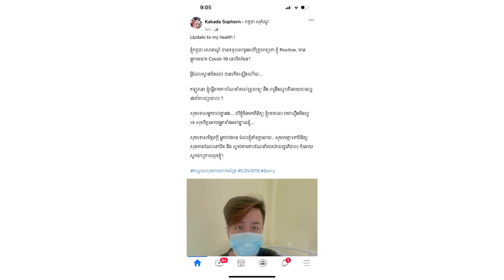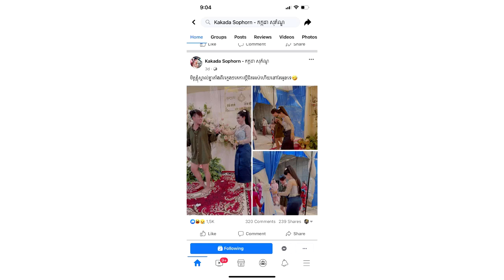កាន់តែរាលដាល! ទើបទៅញ៉ាំការគេ ២ថ្ងៃមុនសោះ! ! ឥលូវ កក្កដា សុភ័ណ្ឌ ប្រកាសមានវីជ្ជមានកូវីដ-១៩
សូមអធ្យាស្រ័យ

ចំពោះការមិនបានតប ខំមិនបានគ្រប់គ្នា

Ms Socheata